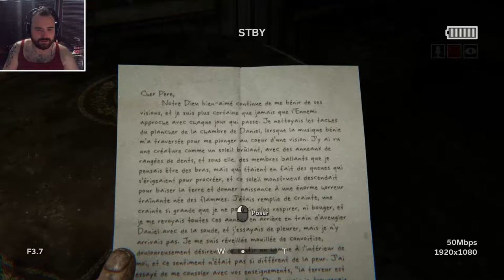Outlast 2 / Partie 1